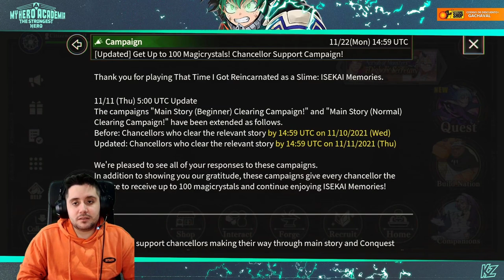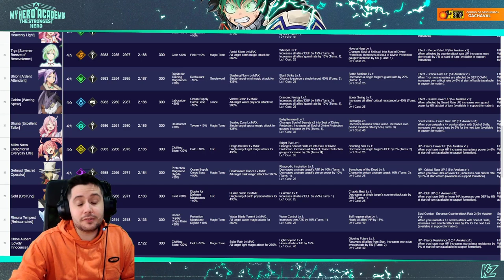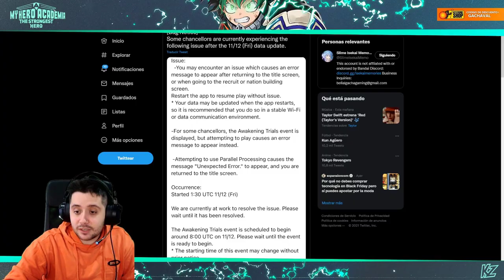MILIM A 5* TOTALMENTE GRATIS!| SLIME - ISEKAI Memories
➡ REDES

➡ TIENDAS TOP

➡ DONACIONES

➡ FUENTES

➡ MI PC